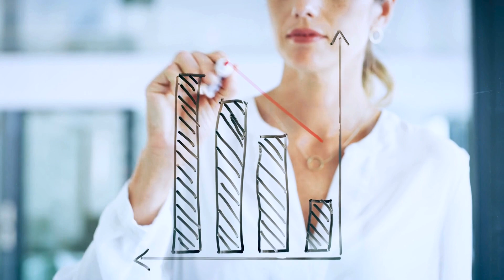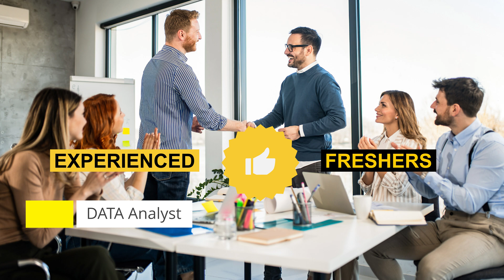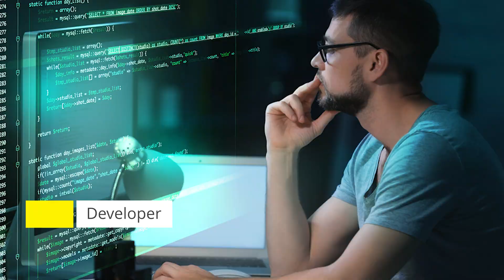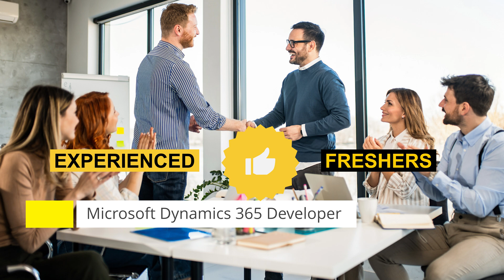Top In-Demand Jobs in Canada in 2025 | CEO Insights: Cloud Engineers, Data Analysts, DevOps & More!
🚀 Top In-Demand Jobs in Canada in 2025 | CEO Insights
Looking to build a successful career in Canada? 🌎 In this video, we explore the hottest jobs in demand for 2025, including Cloud Engineers, Data Analysts, DevOps Specialists, Cybersecurity Experts, and AI Professionals.

Whether you’re a student, newcomer, or experienced professional, understanding the Canadian job market is the first step to landing high-paying, future-proof roles. 💼
Rambabu Vasupilli, CEO of NCPL, discusses the Canadian job market in  2025, highlighting various in-demand roles. QA jobs have a poor market for freshers and experienced individuals. Business analyst roles are saturated for freshers but still an option for experienced individuals, particularly in banking and finance. The market for cloud engineers is vast and open to both freshers and experienced individuals. Data analyst and data engineer roles are in high demand due to the availability of jobs in both IT and non-IT markets. Devops engineers, cyber security engineers, incident management specialists, network engineers, and Salesforce developers also have good opportunities. However, experience is crucial for some roles such as data scientists, Microsoft Dynamics 365 developers, and project management roles. Freshers are not advised for most of these roles, but experienced individuals with the right skills and experience have a good chance of getting jobs. The speaker encourages viewers to engage with the content by leaving comments below the video for any questions or clarifications.

00:05 - Introduction and Market Overview
01:12 - Data Analyst and Data Engineer Opportunities
02:05 - Opportunities in Cyber Security and Network Engineering
03:21 - SAP and Microsoft Dynamics 365 Developer Roles
04:04 - Project Management Job Market
04:51 - Conclusion and Call for Comments

Thanks
Rambabu Vasupilli

COME SAY HI ON SOCIAL 👋

Top In-Demand Jobs in Canada in 2025 | CEO Insights: Cloud Engineers, Data Analysts, DevOps & More!z